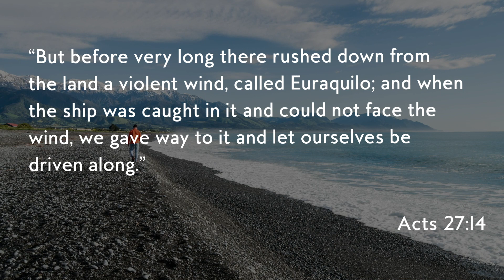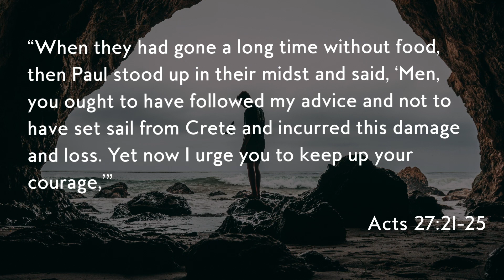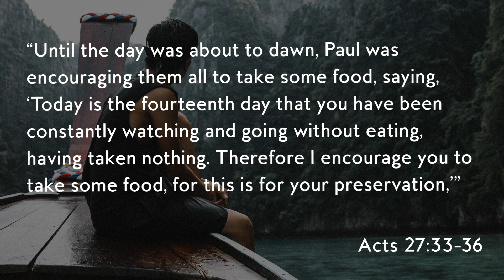God Told Me to Tell You to Rest in the Storm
Many people have been scrambling to make it during this past season. Some of us have been working non-stop due to an increased demand in our line of work. Others have been working hard to find a new job or figure out how to replace a lost income. Others of us have simply felt a constant weight of anxiety and pressure. No matter where you are, I believe God has a specific word for you today. That word is this: rest. As silly as it sounds, take a step of faith and do...nothing. Choose to believe that God is telling the truth when He promises to provide everything you need—peace, hope, finances, a break. Even if you can't take time off, make the decision to rest in Him. I'm praying this word encourages you today.